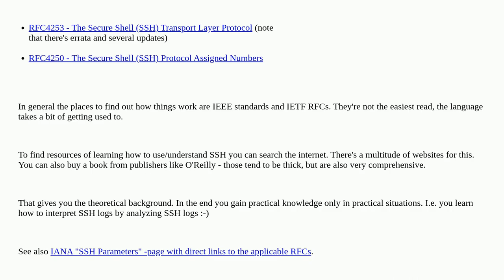How to read and debug SSH verbose-mode?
A special thanks goes out to the community

  ssh